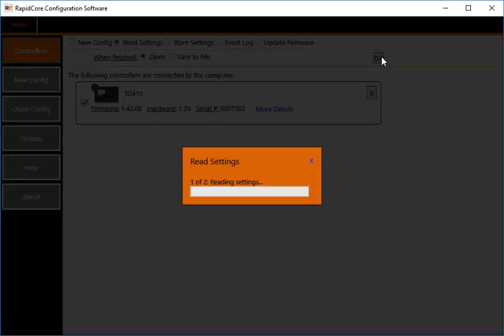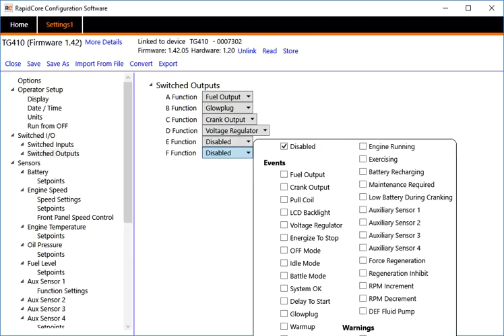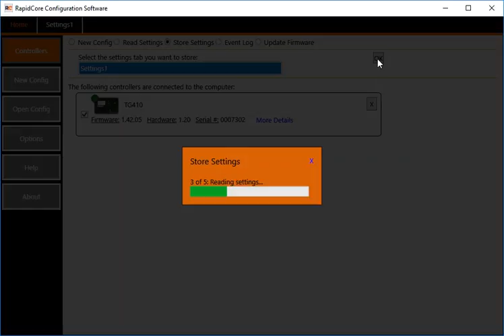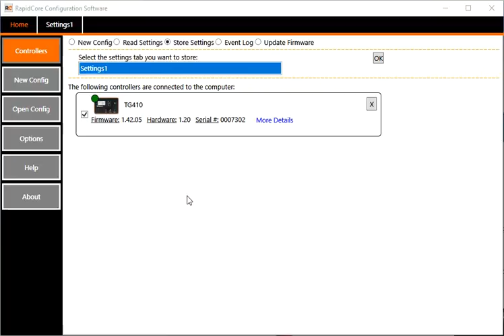DynaGen Controller TG410 - Setup an I/O to turn on for an event.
A customer asked us how to configure the DynaGen controller to turn something on such as an alarm or strobe if the diesel generator controller detects a warning condition or fault.  It's really simple to do but, seeing it done here makes it much easier.

We use DynaGen controllers in all our generators.  They really are a tough controller you can depend on.  :-)